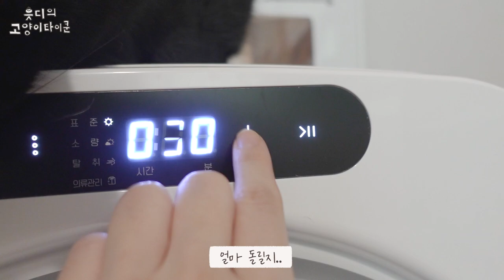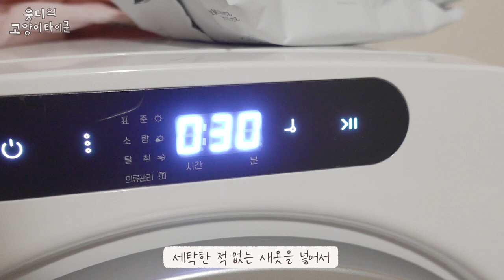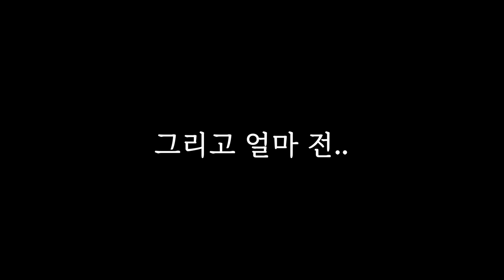미니건조기 쓰면 털이 제거될까? 고양이 집사의 한달 사용기🧦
약 한달간 〈미닉스 미니건조기〉를 사용하면서
단점보다 장점이 훨씬 많아 꼭 소개 하고 싶었어요!

원룸에서 자취하시는 분들이나
집에 대형건조기 둘 공간이 없는 분들에게 왕추천!
(통돌이쓰시면 선반 랙 설치해서 올려놔도 됨)